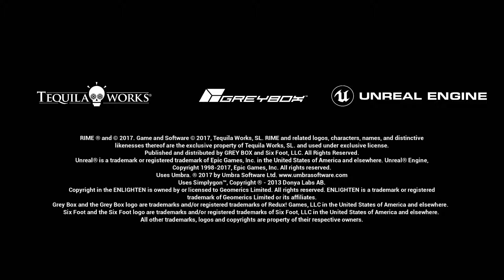RiME | Part 1 | Stage : Denial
Welcome to a new game. We get started with RiME. In this game we play as a small boy lost in an Island.

Rime (stylized as RiME) is an adventure–puzzle video game developed by Tequila Works for Microsoft Windows, Nintendo Switch, PlayStation 4, and Xbox One. The game was released for most platforms on May 26, 2017, except for the Switch, will be released at a later date.
Early concept work was undertaken under the working title Echoes of Siren—the game was initially green-lit by Microsoft, but was later rejected. Funding of the game was later obtained from Sony, for a release on PlayStation 4, with the first trailer released at Gamescom 2013. In 2016, Tequila Works re-acquired the rights to the intellectual property.

Rime begins with a boy washed ashore a mysterious island. As the boy explores the island, guided by a magical fox, he encounters a mysterious man in a red cape on several occasions but never reaches him. During the progress of the game, the boy has recollections about how he came to the island, and it is revealed that the man in red was his father, who was with him on a boat before he fell into the sea and the red piece of cloth the boy always carries was ripped off from his cape while his father was trying to prevent him from falling. After reaching the heart of the island, the boy leaves the island and his spirit reaches his father, implying that he died. The father lets the piece of cloth fly to the wind, apparently accepting the loss of his son.